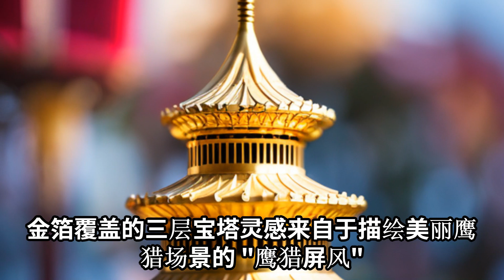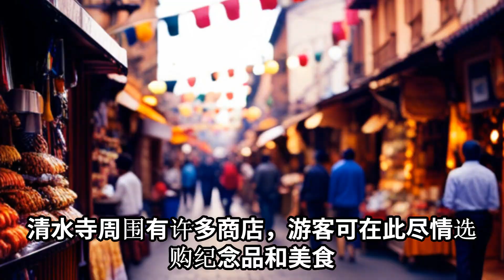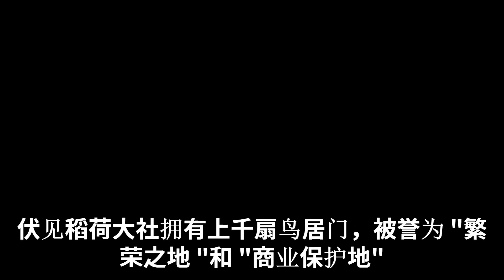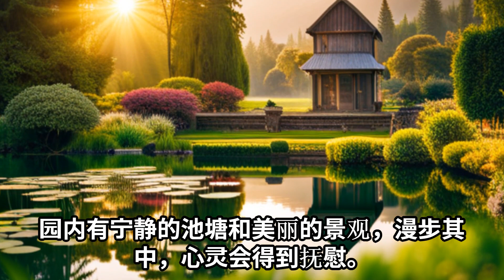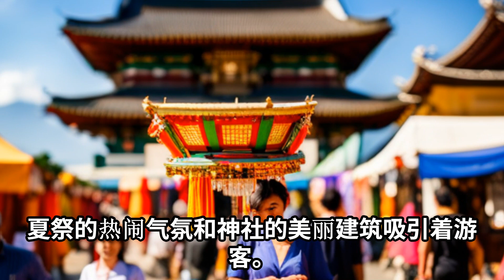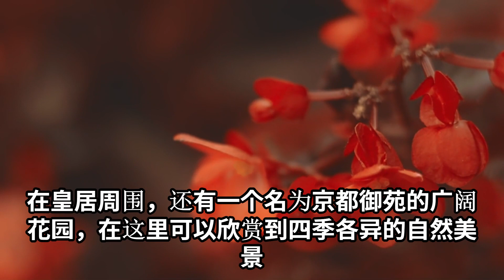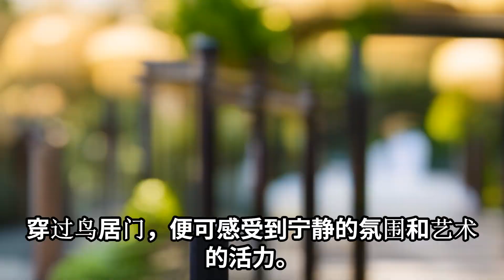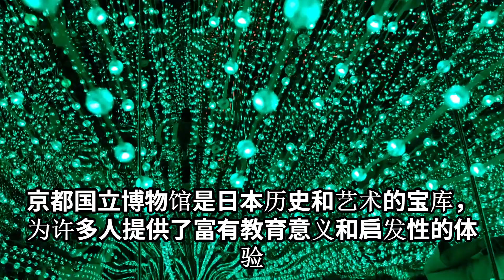日本京都旅游指南【日本人的教学】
感受古都的美丽与历史——京都。我们挑选了可以让您100%享受京都之旅的景点，从世界遗产的神社庙宇到风情万种的街景！🍁🏮 通过视频感受京都的魅力，并用它来计划您的旅行！✈️🇯🇵 在评论中分享您推荐的景点！👇✨

↓『国内旅行におすすめ』↓

国内格安航空券・LCCの比較・予約なら【トラベリスト】

一石二鳥！格安国内旅行セット ? 航空券＋ホテル

JR6社全国対応！新幹線・特急のチケット手配♪【NAVITIME Travel】